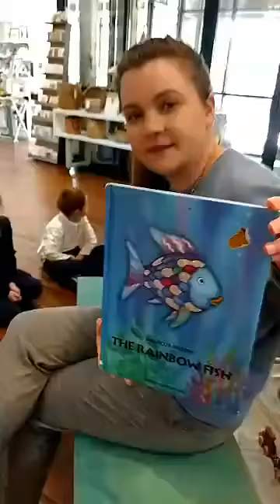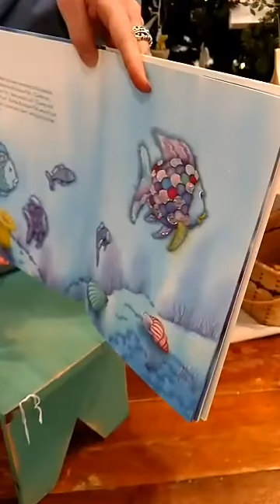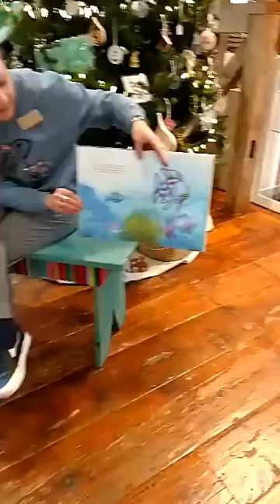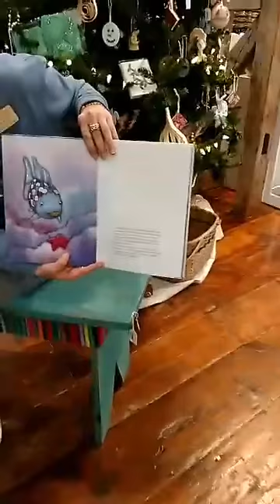Summitt Charter School K Outreach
Summit Charter School Kindergarten students came to The Bascom as part of the Outreach Program and had story time plus an art project and tour of the galleries!  Teaching young minds to appreciate the arts and have fun!